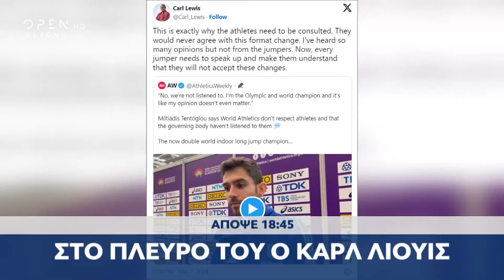Trailer κεντρικού δελτίου ειδήσεων 03/03/2024 | OPEN TV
«Σεισμός» στον ΣΥΡΙΖΑ από το «Mea Culpa» Τσίπρα για Novartis και τηλεοπτικές άδειες. «Λάθος σύντροφε Αλέξη», λέει ο Πολάκης. «Όλα εδώ πληρώνονται, δεν αρκεί μια συγγνώμη», λένε Άδωνις Γεωργιάδης και Ανδρέας Λοβέρδος. Τουλάχιστον 10 νεκροί από πτώση ρωσικού drone σε πολυκατοικία στην Οδησσό. Ουκρανικό χτύπημα στην Κριμαία. Δήλωση – σοκ του Γερμανού υπουργού Υγείας, να προετοιμαστούν τα νοσοκομεία για πιθανή σύρραξη Ρωσίας – ΝΑΤΟ. Έρχεται νέος γύρος ανατιμήσεων στα τρόφιμα παρά τα νέα μέτρα κατά της ακρίβειας. Έως 10% πάνω οι τιμές σε χυμούς, θαλασσινά, καφέ, κακάο και λάδι. Να μην αφήσει η Δικαιοσύνη καμία σκιά στην τραγωδία των Τεμπών, λέει ο Μητσοτάκης. Σάλος με δηλώσεις του υποψηφίου ευρωβουλευτή του ΣΥΡΙΖΑ, Νίκου Παππά για κρεμάλες και κυβέρνηση δολοφόνων. «Μάχη» χιλιάδων πεινασμένων Παλαιστινίων για τα γεύματα, που μοίρασαν από αέρος οι Αμερικανοί. Δεκαπέντε νεκρά παιδιά από ασιτία στα νοσοκομεία. Αποθέωση για τον παγκόσμιο Τεντόγλου από τους συναθλητές του. Στο πλευρό του ο μεγάλος Καρλ Λιούις, λέει και αυτός «όχι» στις αλλαγές των κανονισμών στο μήκος. Απόψε, στο κεντρικό δελτίο ειδήσεων του OPEN στις 18:45 με τον Νίκο Στραβελάκη.